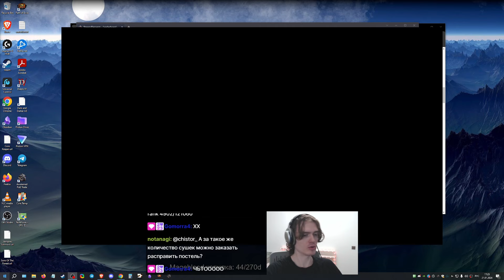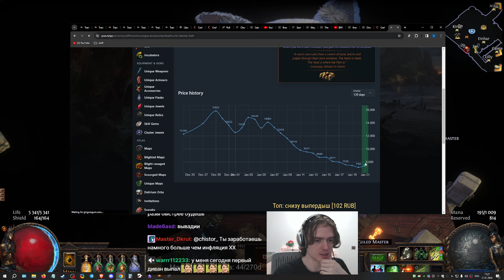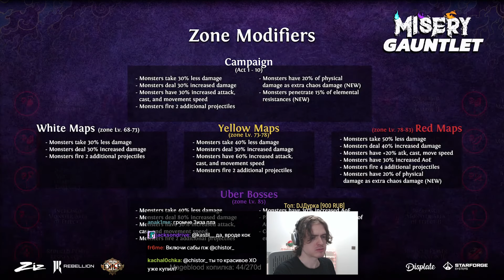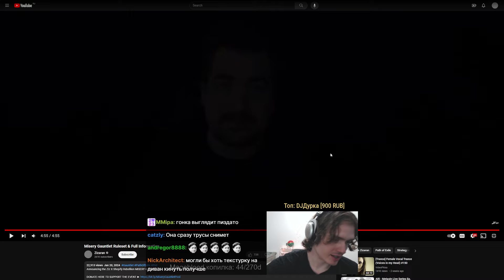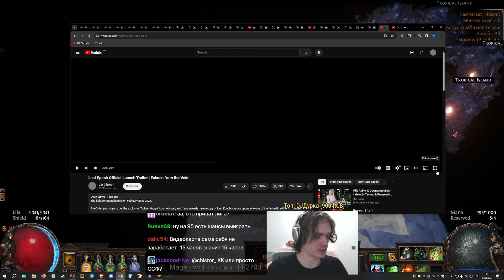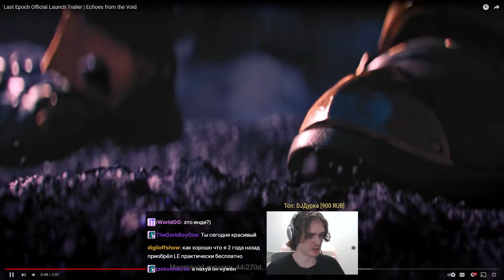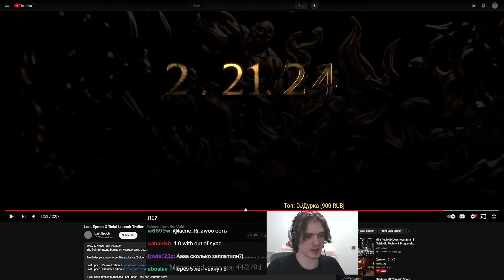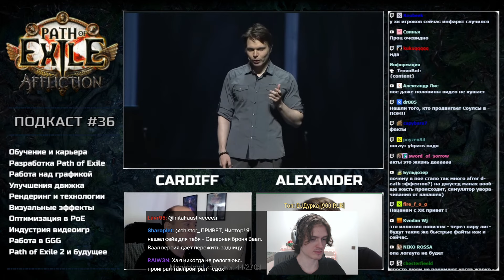Усилит ли Хедхантер Фарм на МФе в 3.23??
Чистор решает взять Хедхантер для ускорения и упрощения фарма МейджБлада на МФе под Арморстакера. А так же смотрим видео про Изменение Логаут Макроса в PoE 2, Трейлер Релиза игры Last Epoch и Анонс Гонки от Зизарана! Path of Exile Заклятье 3.23 (Affliction) День 39.